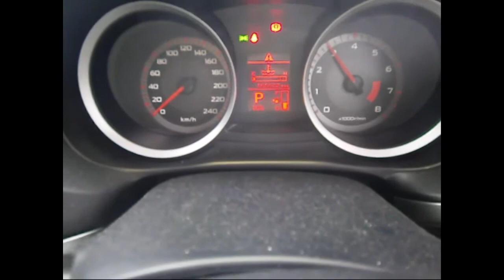WRECKING 2009 MITSUBISHI LANCER 2.0 AUTOMATIC (C23525)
We are currently wrecking this 2009 MITSUBISHI LANCER 2.0 AUTOMATIC (C23525).